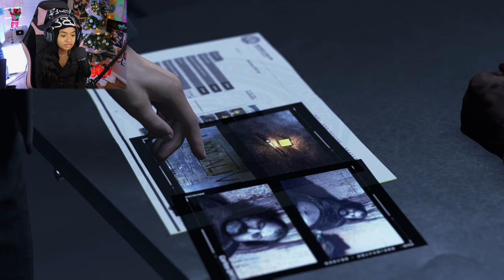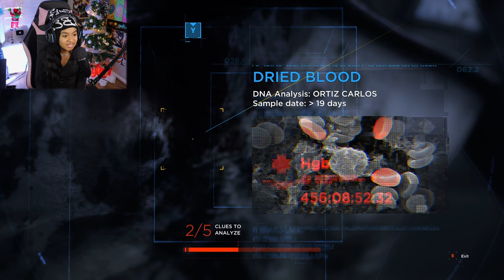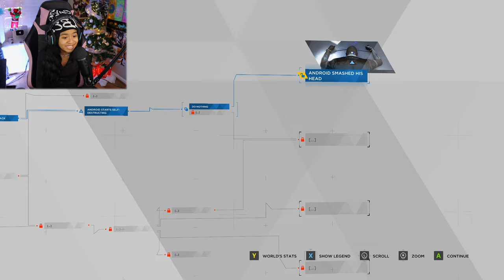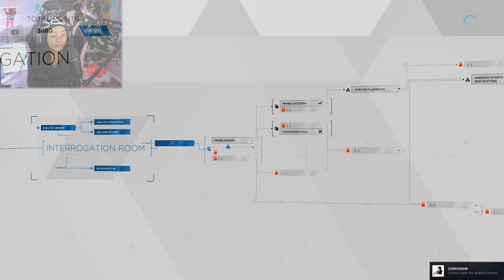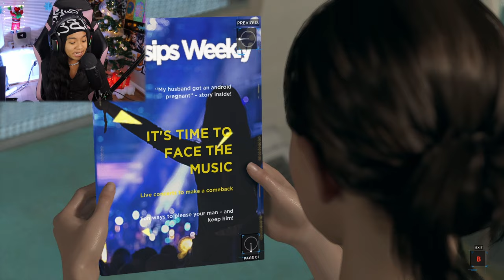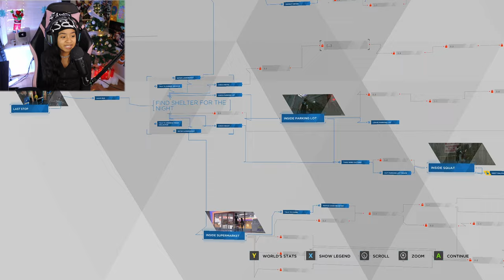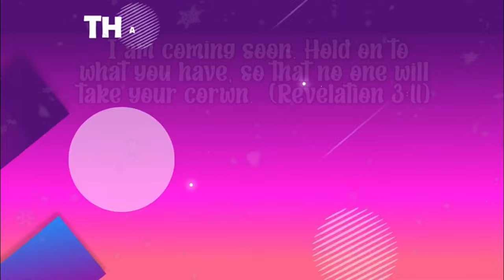I ALMOST FOLDED SO HARD... |Detroit: Become Human [Part 3]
Today we're playing Detroit Become Human [Part 3]!

My social's╰(*°▽°*)╯